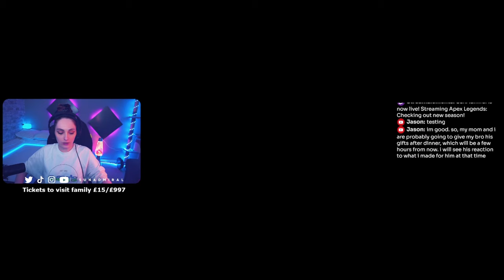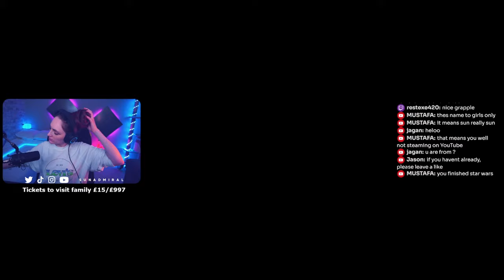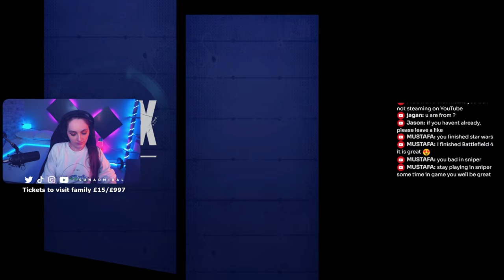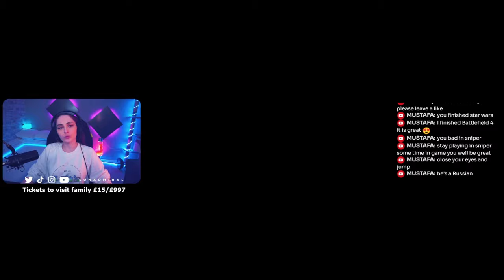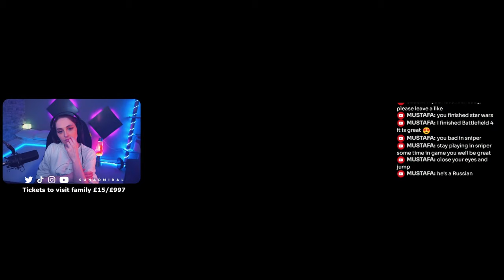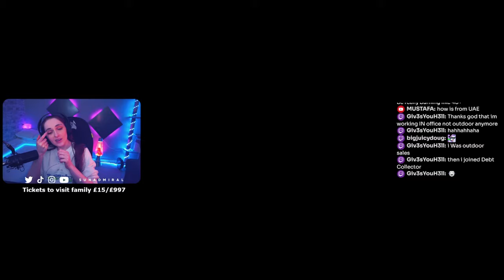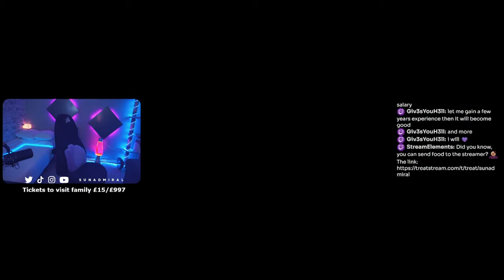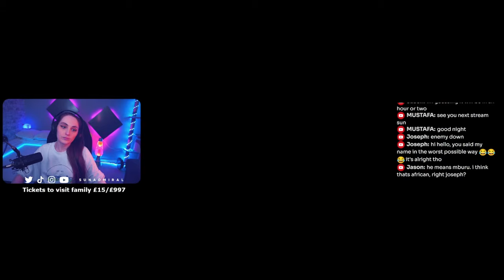🔴LIVE — Chilling in PUBS! 💙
Welcome, traveller!
My name is Suna and I am the Admiral of the Sun Fleet. Join us, and get ready to explore different worlds, solve mysteries, scream at horrors and fight in Apex Legends!

MY DUAL PC SETUP:
| PC cases: Be Quiet DARK BASE 700
| Gaming PC
• CPU: Core i7-10700KF
• Cooler: Scythe Ninja 5
• RAM x2: Kingston HyperX Predator DDR4 16Gb
• GPU: MSI GeForce RTX 3080 Ti
• PSU: Toughpower DPS G RGB 850W Gold
• Motherboard: Intel Z490-A PRO
| Streaming PC
• CPU: Intel Core i5-8600
• RAM: 16Gb
• GPU: ASUS GeForce GTX 1650 4GB PHOENIX
• Motherboard: ASUS Prime H310M-D

COMMUNITY  RULES:
• Just be nice
• BAN FOR SPOILERS
• BAN for adds / other streamers promote
• Avoid political and religion topics, please